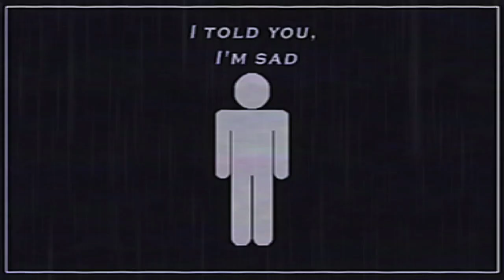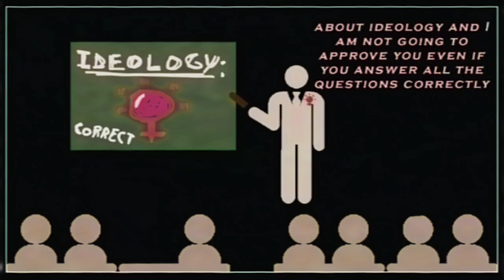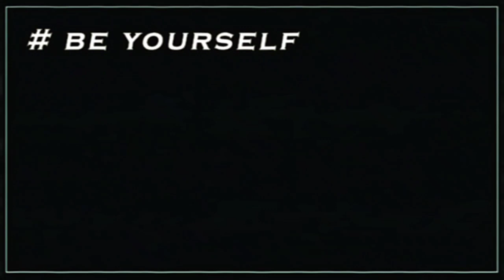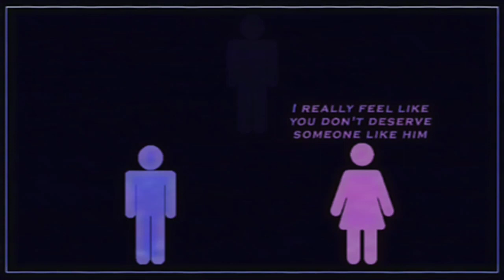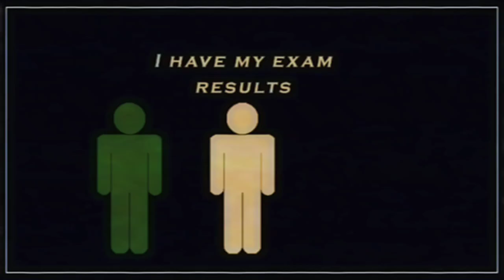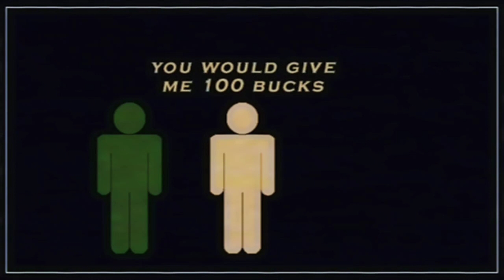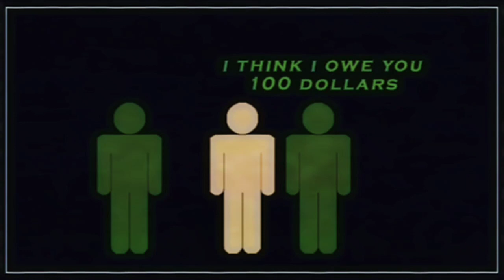Analog Shorts Compilation #1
All analog shorts from the first month!
CHAPTERS:
00:00 Take a Rose
01:54 Ideology (Correct)
05:08 A Tape About Hurt
08:01 Will and Billy